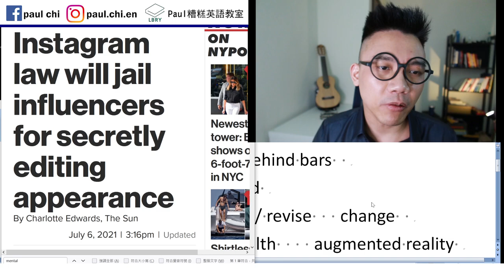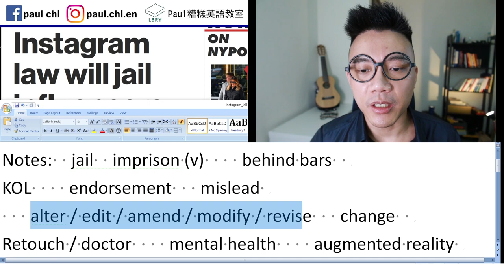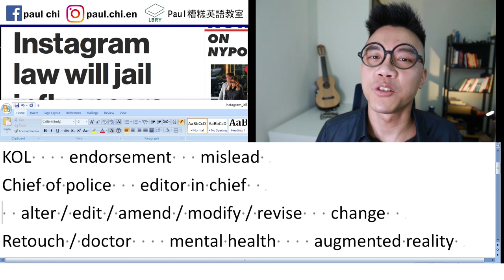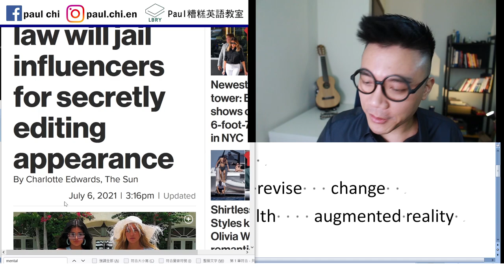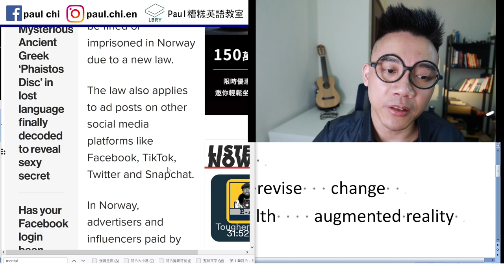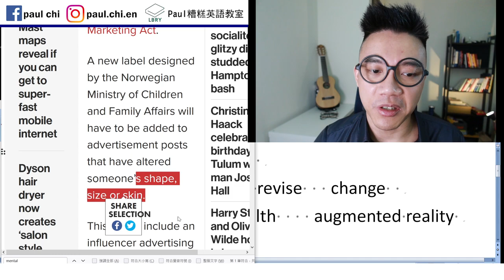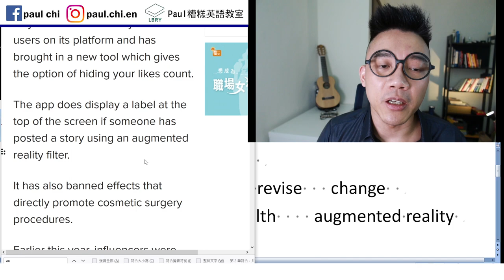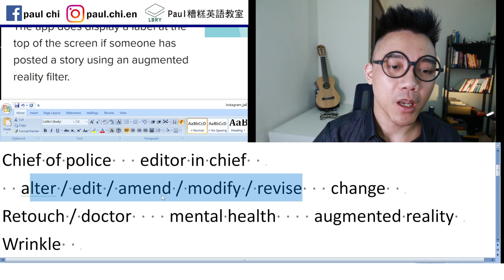【免費英文課 episode 216】Instagram修照片要坐牢罰鍰？！ 新法律這麼硬！？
Notes:  jail  imprison (v)    behind bars
KOL    endorsement   mislead
Chief of police   editor in chief
  alter / edit / amend / modify / revise   change
Retouch / doctor    mental health    augmented reality
Wrinkle

LBRY: Paul老師的糟糕英語教室